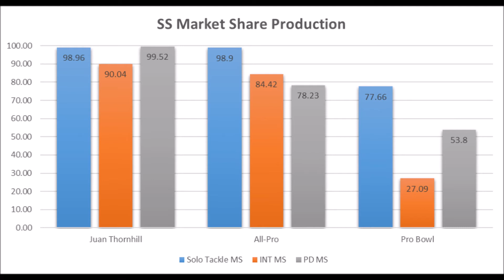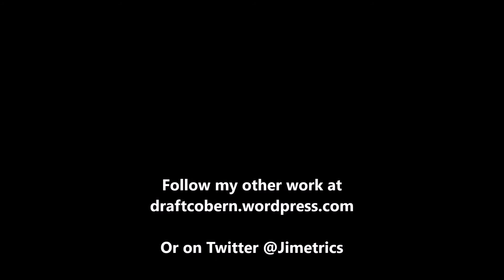Juan Thornhill Production Analytics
A quick look at Juan Thornhill based on production analytics prior to the 2019 NFL draft.

1stD: 1st Down conversion rate with the run compared to every team since 1998

2ndD%: 2nd Down conversion rate with the run compared to every team since 1998

3rdD%: 3rd Down conversion rate with the run compared to every team since 1998

4thD%: 4th Down conversion rate with the run compared to every team since 1998

1st%1DP: 1st Down conversion rate with the pass compared to every team since 1998

2nd%2DP: 2nd Down conversion rate with the pass compared to every team since 1998

3rd%3DP: 3rd Down conversion rate with the pass compared to every team since 1998

4th%4DP: 4th Down conversion rate with the pass compared to every team since 1998